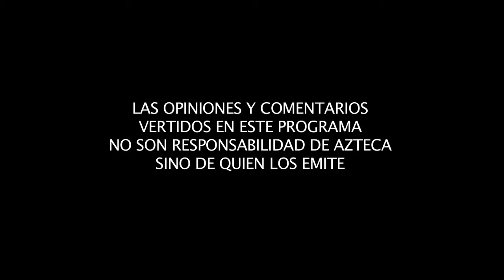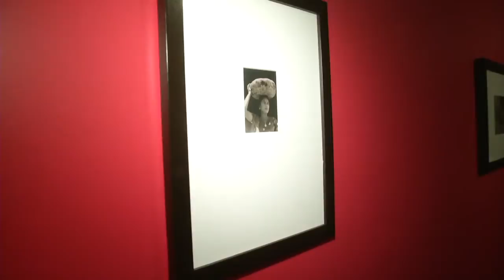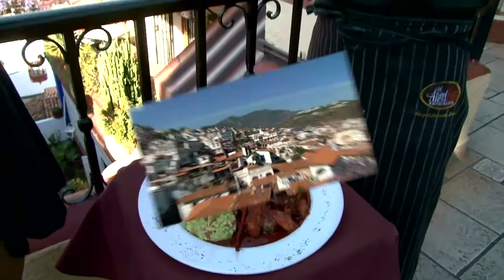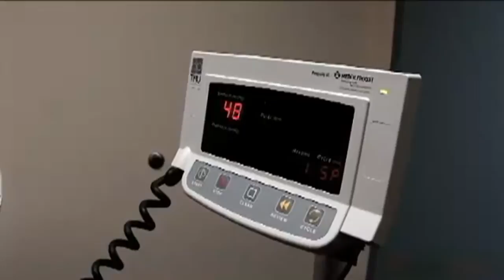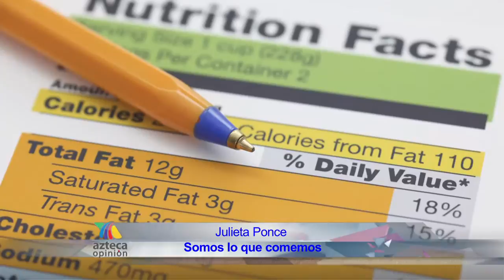Animal nocturno con Ricardo Rocha y Patricia Llaca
Ricardo Rocha le hizo una interesante entrevista a la nutrióloga Beatriz Boullosa, quien nos dio unos tips para alimentarnos mejor.José Luis Belmar nos presenta a Marie Curie, en “Una mujer en la historia”. Física, matemática y química polaca, pionera en el campo de la radiactividad.Alberto Barranco nos lleva a conocer el barrio de Nonoalco, con su famoso puente, el tren, las vías y sus cabarets.Ricardo Obert nos llevó a la cuarta entrega de reconocimientos del programa “México bravo”, el cual galardona a lo mejor y más destacado de la fiesta brava.Julieta Ponce nos habla de las grasas trans, las cuales elevan peligrosamente el colesterol malo y se le ha asociado con algunos tipos de cáncer.Laura Sobredo nos llevó a conocer la ciudad de Taxco, Guerrero, conocida mundialmente por su plata